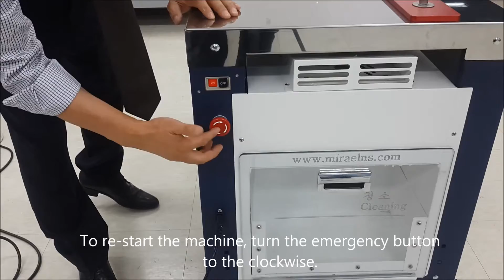acrylic panel edge trimmer M7 manual R1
Acrylic panel edge trimmer M7 manual Rev1